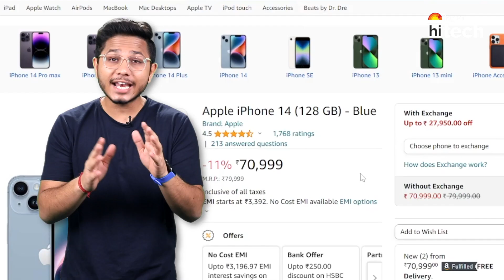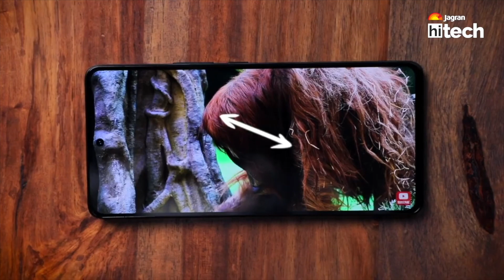Buy iPhone At Lowest Price | Amazon Prime Day Sale | Jagran HiTech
Get ready for the ultimate shopping extravaganza with the Amazon Prime Day Sale! Discover how you can buy the latest iPhone at the lowest price ever. Watch the video to know more.